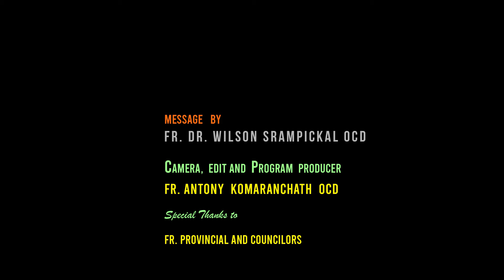19th Sunday of Ordinary Time വചന ഞായർ Dr. Wilson Srampikal OCD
വചന ഞായർ
EPISODE 202
GOSPEL REFLECTIONS